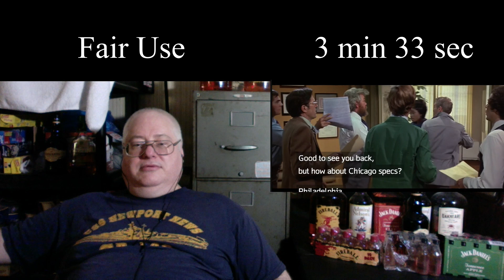Drunk Birthday Marathon: The Towering Inferno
Birthday Hour: 19
Show: The Towering Inferno
Drunkness Level: Blitzed